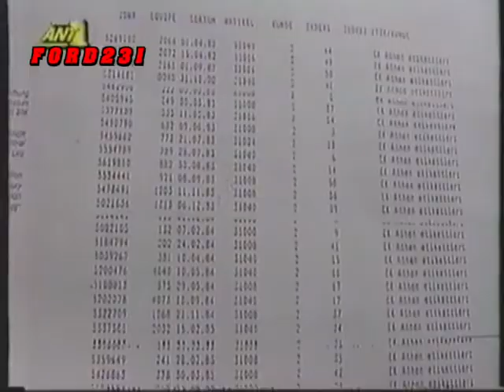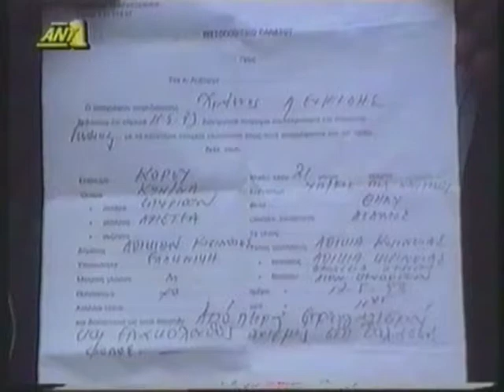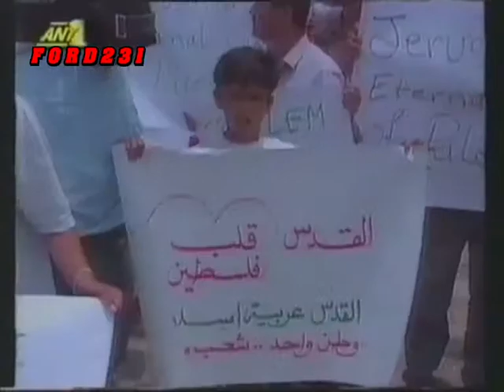ΤΑ ΝΕΑ ΤΟΥ AΝΤ-1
Το τελευταίο δελτίο ειδήσεων της ημέρας  με τους Δημήτρη Στάμου και την Σαββούλα Λιάτσου.
Μεταδόθηκε το 1993 στον ΑΝΤ-1.